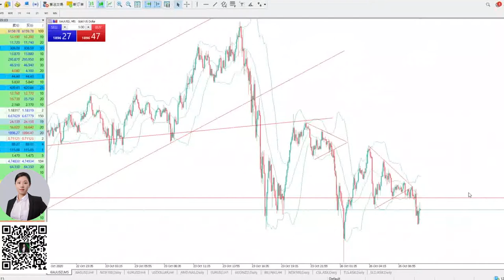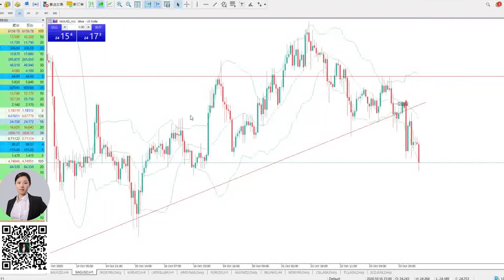盘后解析|2020-10-26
人工客服小助手微信：gomarketsau3
墨尔本电话（中文服务）：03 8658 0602
悉尼电话（中文服务）：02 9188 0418

高级客户专属培训课
课程时间：每周一|悉尼时间8:00pm-9:00pm
参与方式：仅限高级客户
报名链接：请联系您的专属客户经理获取